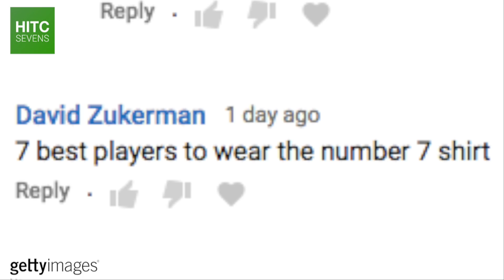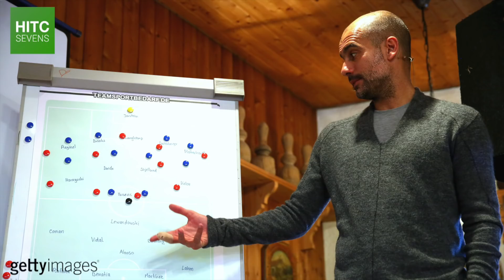Football's 7 Greatest Number 7's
From AC Milan legend Andriy Shevchenko to current Juventus star Cristiano Ronaldo, HITC Sevens takes a look at 7 of the greatest footballers to wear the number seven shirt.